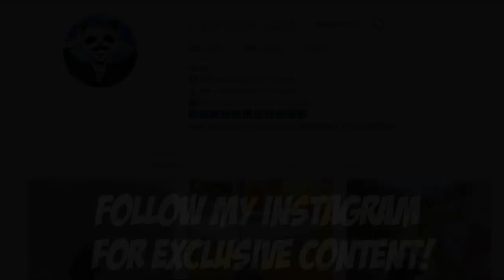IF YOU LOVE SNIPERS WATCH THIS! | 35 KILLS Duo vs SQUAD | PUBG Mobile